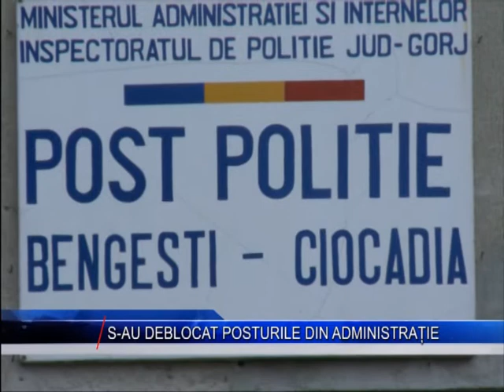S-AU DEBLOCAT POSTURILE DIN ADMINISTRATIE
S-a dat startul angajărilor în administrație. Primăriile, ale căror organigrame sunt incomplete, au undă verde în completarea locurilor. stirea pe larg